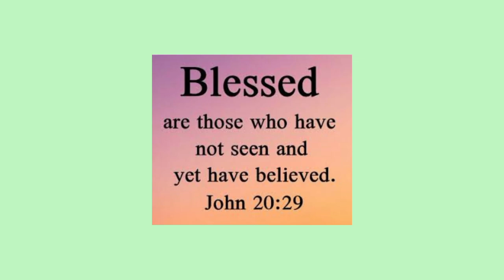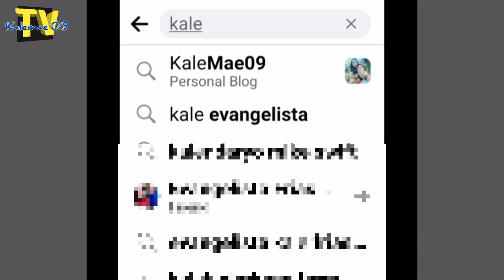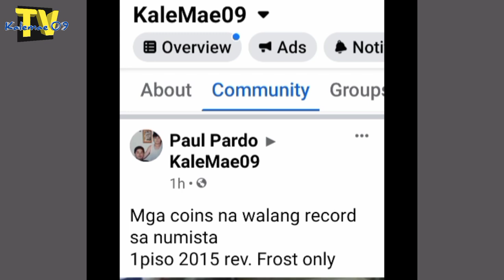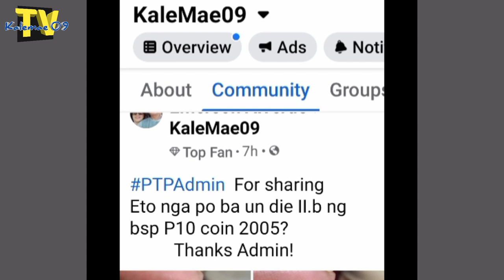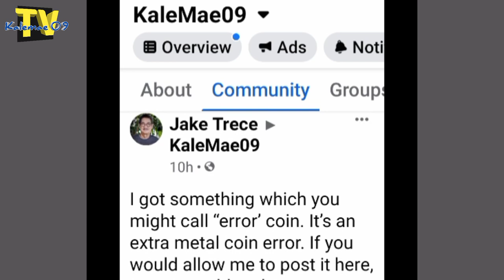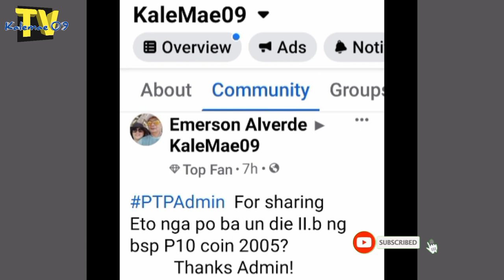Free listing/benta ng coins sa Kalemae09 FB Page | KAALAMAN